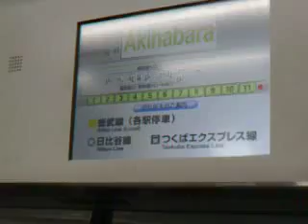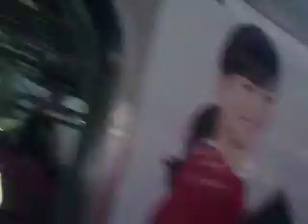山手線内回り上野・池袋方面行きＥ２３１系５００番台トウ５０４編成 秋葉原駅発車